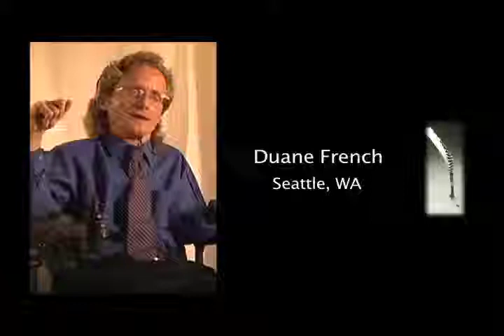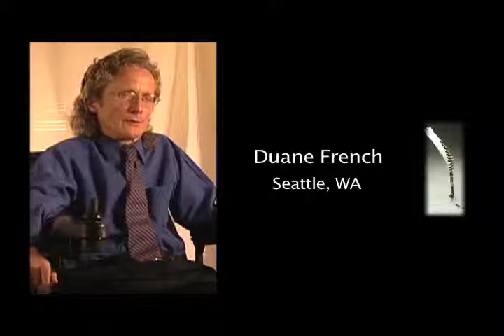Duane French, Seattle, WA; "Why This Project is Important"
Duane French of Seattle, WA answers the question, "Why is the It's Our Story project so important?"